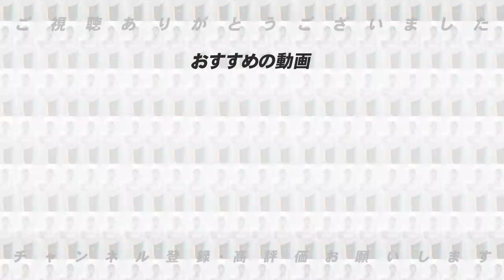【秋吉が必要に⁉︎】今シーズン延長12回制で「有利になる球団と不利にある球団について語ります！！【プロ野球】